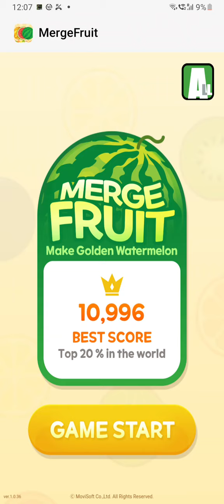MergeFruit Game || Mobile Games || 2D Games || Fun Games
Amazing Mobile Game. Make golden watermelon.
2D Games. Fun Games. For kids and adults both